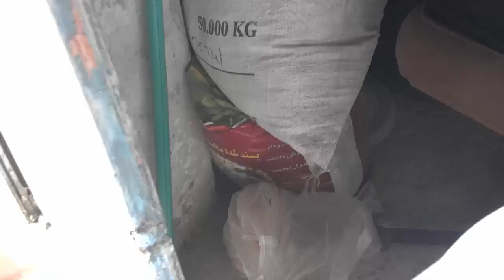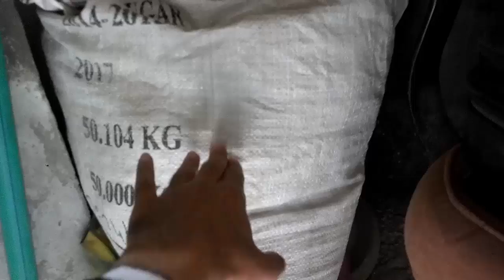How To Grow Mint Indoors | Easy & Best Way To Grow Part 2 (Urdu/Hindi)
how to grow plant from cuttings

how to grow spinach

growing salad leaves

how to grow flowers from seeds

health care from herbs

fertilizer playlist links

how to care your plants

how to grow fig tree and benefits of figs

how to grow mint from seeds

bonsai tree

how to grow ginger at home

how to grow plants at home

growing coriander(dania)

birds and fish

how to grow green chili plant from seeds

how to grow tomatoes plants from seeds

how to grow Strawberry Plant

how to grow cardamom plant

how to grow zafran

How To Grow Okra From Seeds

this channel is about kitchen gardening

how to grow mint from seed

how to grow mint at home

how to grow mint in water

how to grow mint plant

how to grow mint leaves at home

where to buy mint plants